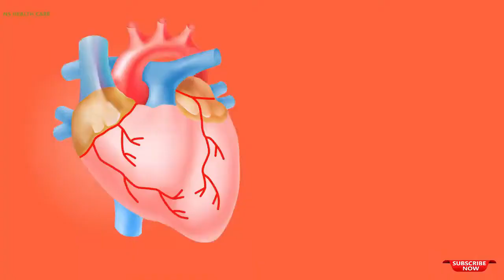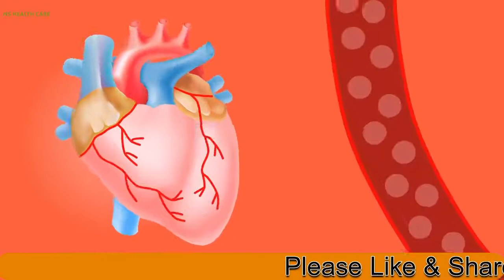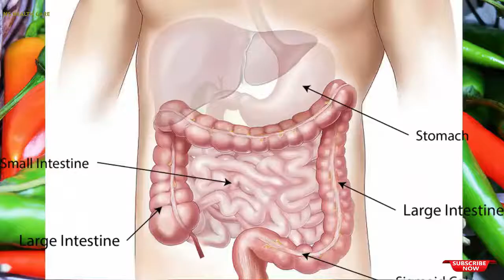लड़कियां हरी मिर्च क्यों पसंद करती हैं | सच्चाई जानकर रोंगटे खड़े हो जाएंगे | Hari mirch ke fayde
पाचन को बढ़ावा देता है: आहार फाइबर के साथ भरी हुई, हरी मिर्च बेहतर पाचन में मदद करती है। त्वचा के लिए अच्छा: हरी मिर्च विटामिन ई और विटामिन सी का एक समृद्ध स्रोत हैं जो उन्हें स्वस्थ त्वचा के लिए बहुत अच्छा मसाला बनाते हैं।